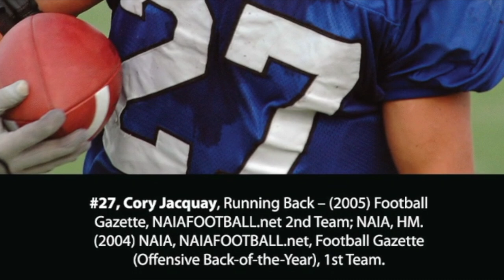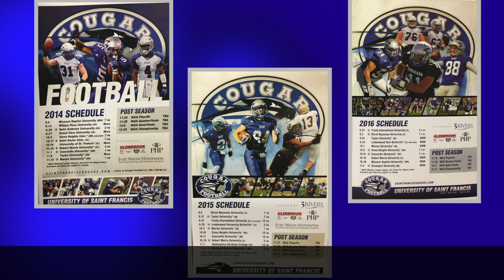Cougar Football 20 Year Reunion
Are you ready? It's nearly here --the 20-year University of Saint Francis Reunion Weekend where USF Head Coach Kevin Donley will announce the Cougar Football All Double-Decade Team on Friday night.